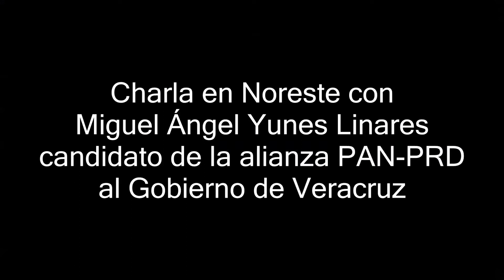Miguel Ángel Yunes Linares en Noreste